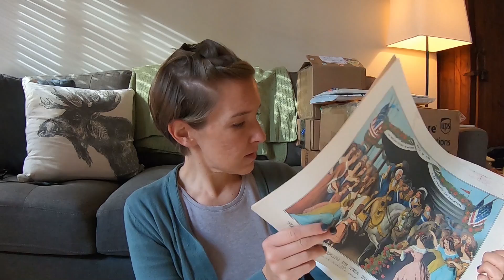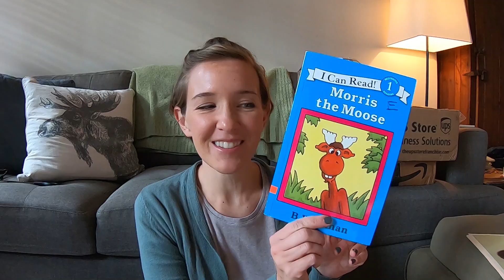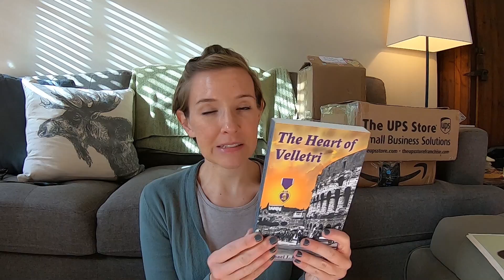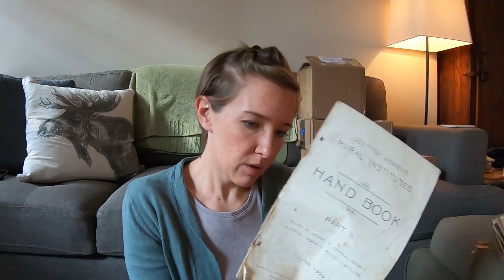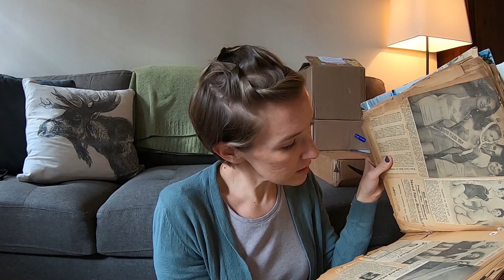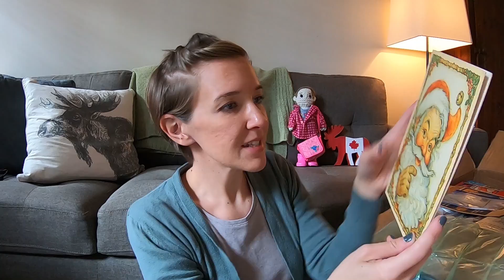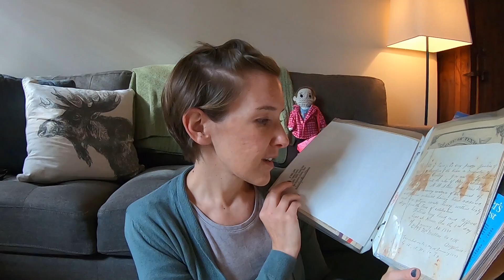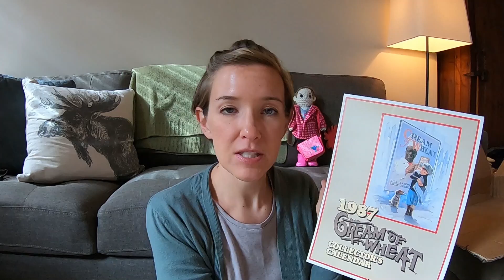One Of A Kind! Unboxing Viewer Mail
Mail day here at the channel and all I can say is WOW! My viewers are so kind to me and send the BEST treasures!